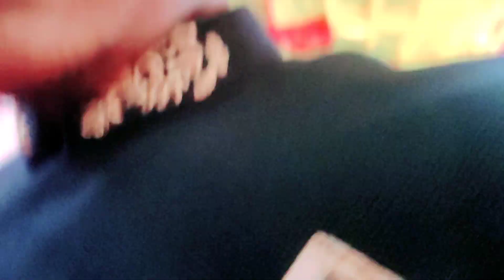Friend's Sister Marriage Party🥰/Party ପୁରା ଅଲଗା ପ୍ରକାର😁/marriage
hit likes.

lots of  ❤️